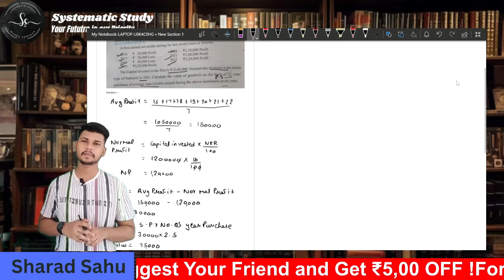Goodwill I Concept & valuation I class 12 I Accounts I Super profit method I in detail I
In this lecture we will going to study chapter 2 of Accounts class 12 in detail each and everything so if you have any doubt kindly dm us to solve your doubt

Join our free Live Batch 'Pathshala' to become topper in your Board

your doubts -
chapter 2 class 12 accounts Goodwill
Goodwill class 12 valuation & concept
Goodwill valuation & concept
Average profit method class 12